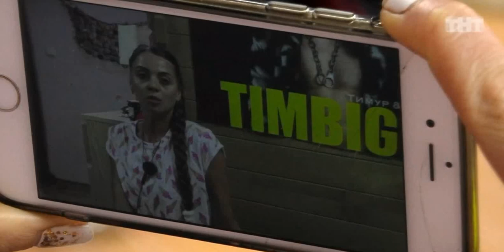Ольга Рапунцель -«Операция «Беспощадность»